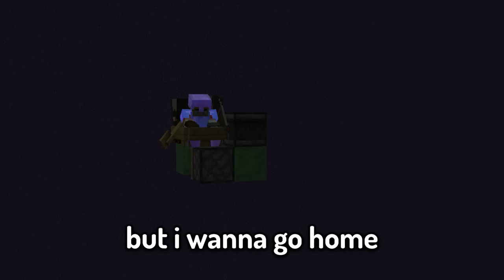I Took My Cow To The End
I took DUFFLE to the End. This was insane.

ALSO
ALSO!
If you want to know how to be a YouTuber, and like interesting things, then COME TO MY SHOW. Everyone else who talks about how to be a YouTuber does it in a really boring way. Me, though; I have wrote a play. With songs. And puppets. And scripts.
I'm only doing it once, so check if I'm coming to a city near you with THIS LINK

also edited by the INCREDIBLE @onlyantics.
thumbnail by the BRILLIANT, my favourite, @ComplexlyRoss